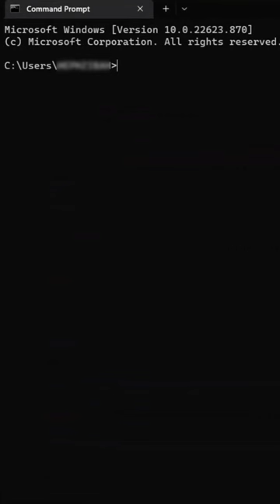How to run a Java program in Command Prompt|Code in java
Musician: Rook1e